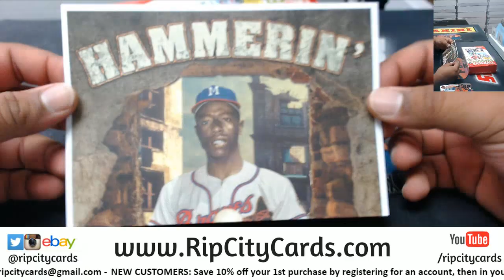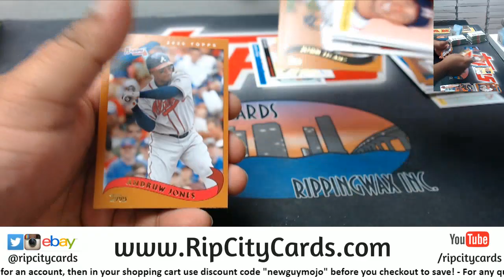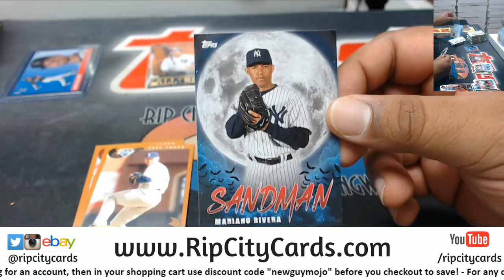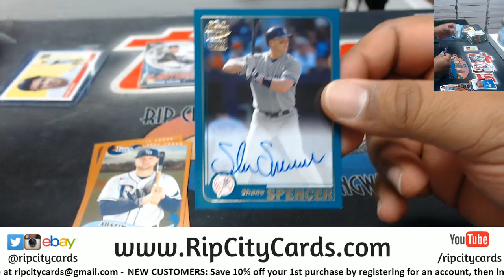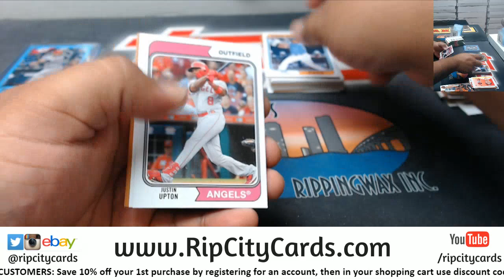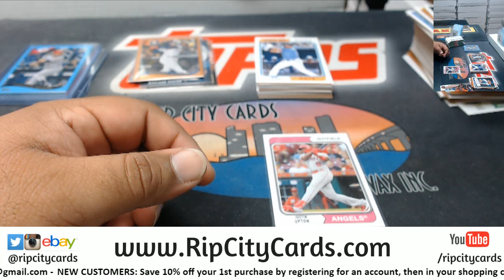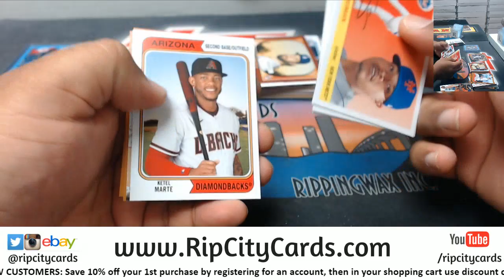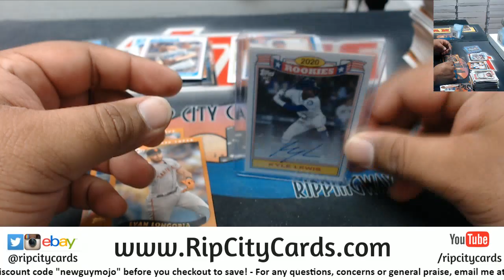2020 Archives Baseball Personal Box #4